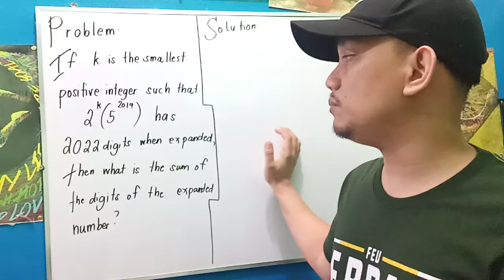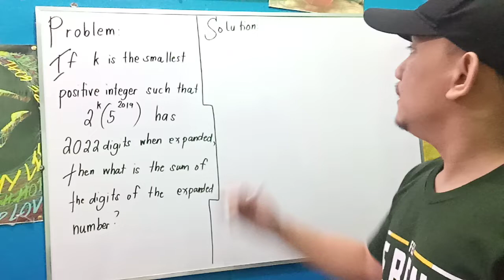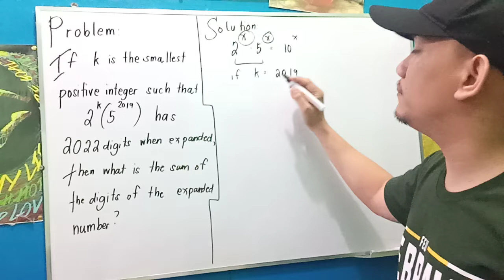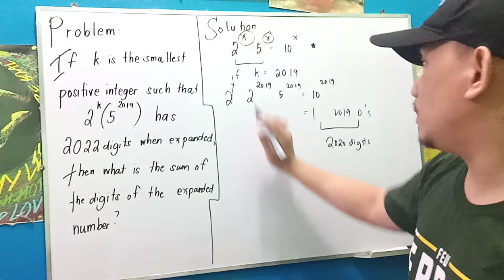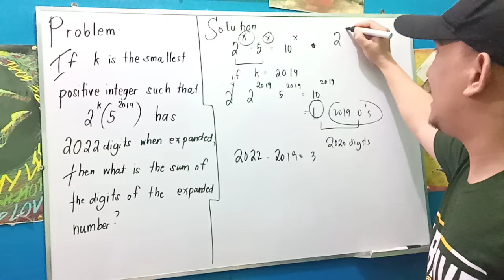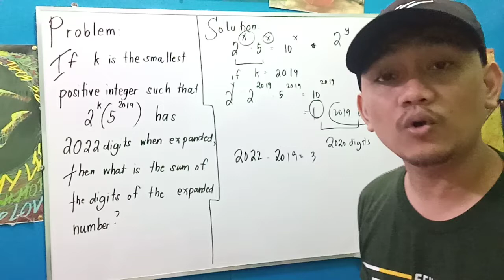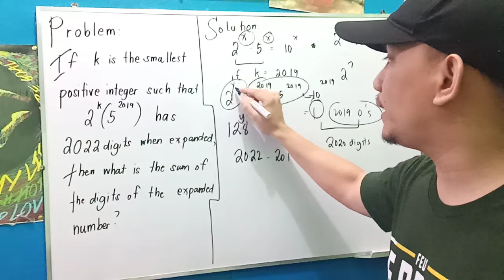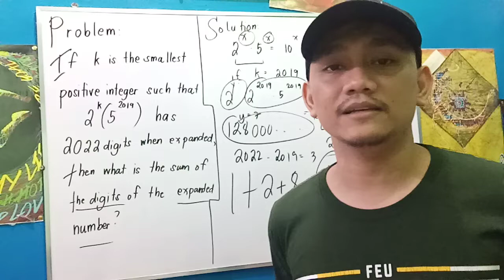Random Math Problem: Number Theory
If k is the smallest positive integer such that 2^k (5²⁰¹⁹) has 2022 digits when expanded, then what is the sum of the digits of the expanded number?